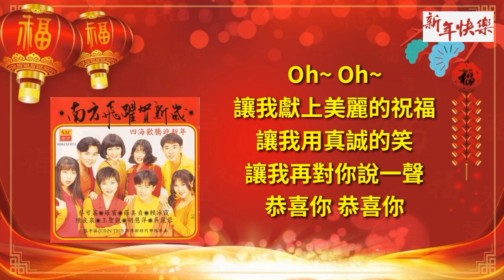【新年歌】罗宾 蔡可荔 罗美贞 - 好运连连在今朝（歌词版）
1994年 南方飛躍賀新歲 專輯

“好運連連在今朝”
作詞：卡斯
作曲：張平福

新年到新年好
新鮮景物新面貌
小朋友最逍遙
左手右手拿紅包

Celebrate Celebrate
Now's the time to celebrate
好熱鬧 好預兆
好運連連在今朝

沒有煩和惱 只有歡和笑
恭喜你 恭喜你
沒有炮竹聲也一樣熱鬧
多逍遙 Celebrate

歲月充滿了喜悅的感動
要把猶豫都拋在腦後
腳步邁向著全新的旅程
快來盡情地手舞足蹈

Oh~ Oh~
歡樂歌聲與你一起飛躍
Oh~ Oh~
讓我獻上美麗的祝福
讓我用真誠的笑
讓我再對你說一聲
恭喜你 恭喜你

新年到新年好
新鮮景物新面貌
小朋友樂陶陶
穿新衣又戴新帽